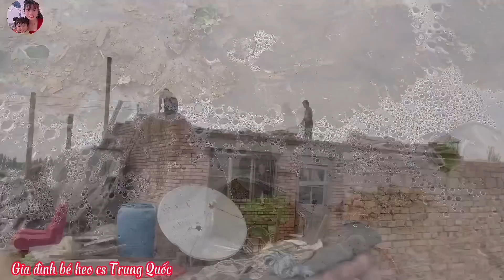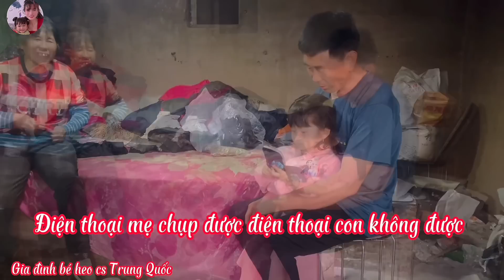[161] Hôm Nay Ba Chồng Trung Gọi Điện Thoại Hỏi.The Ơi Con Rảnh Không?? Ba Muốn Ăn Khổ Qua Nhồi Thịt